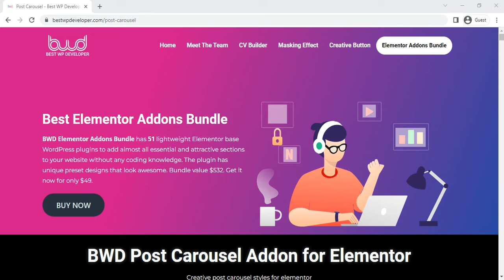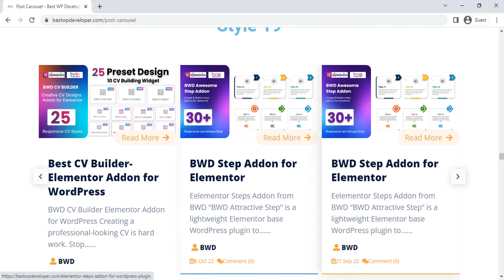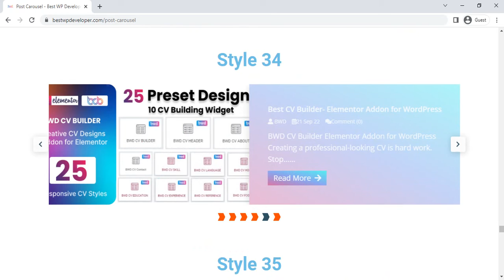Presenting Creative Post Carousel Elementor addon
In this video, you will see all styles of the Creative post Carousel plugin.